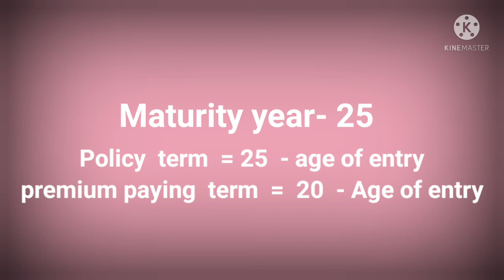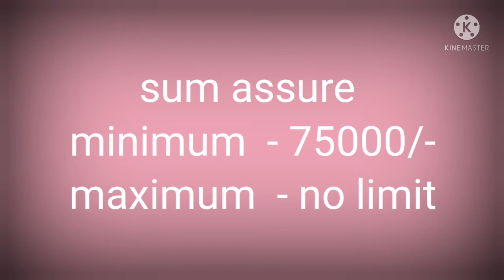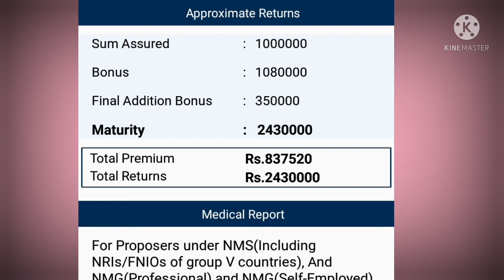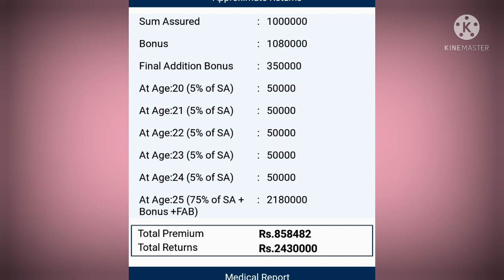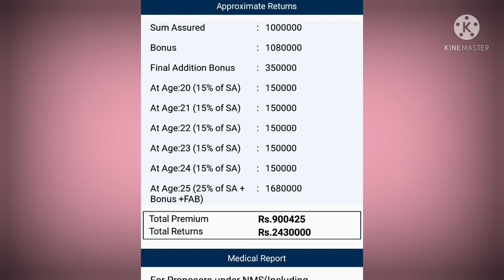எல்.ஐ.சி ஜீவன் தருண் பாலிசி | LIC jeevan tarun policy full detail in tamil | children plan